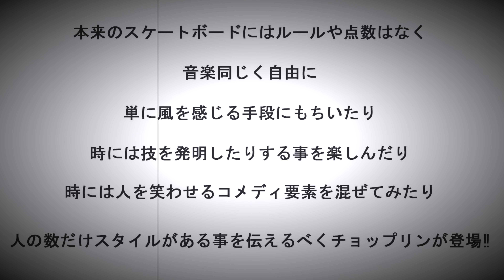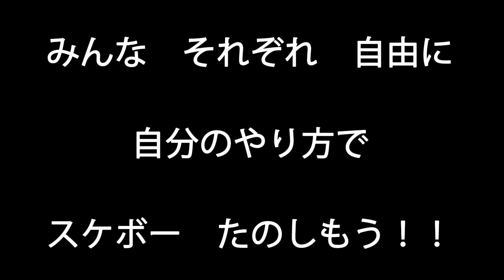橋の下世界音楽祭 2024 独立自由滑走 by OSAKA DAGGERS CHOPPLIN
橋の下世界音楽祭 2024 by SOUL BEAT ASIA

POSSESSED SHOE ＆ kappa堂 の尽力により、今年は初のスケートパークが、橋の下、ならぬ、橋の上、に登場‼

そこへ橋の下には例年参加の我ら WHEV & OSAKA DAGGERS ブースからも、恒例の DIY & DESTROY のみならず、スケートボード色を強めるべく、チョップリンが数年ぶりに表舞台に登場‼

本来のスケートボードにはルールや点数はなく

、音楽同じく自由に、

単に風を感じる手段にもちいたり

、時には技を発明したりする事を楽しんだり

、時には人を笑わせるコメディ要素を混ぜてみたり、

人の数だけスタイルがある事を伝えるべくチョップリンがパーク内をかき回す?!!

映像を見るとクオリティが低く見えるスケーティングですが、裏話をすると橋の下準備諸々で1～2日前には48時間ちゃんと睡眠を取っていない状態からの翌6時間睡眠で疲れがピークの状態で挑む事になり、本来のWHEVブースの店番もある中、更に当日はウォームアップすら無しのイキナリの飛び込み参加。

5分程度で店番に戻らなくてはいけない事を念頭に、ブッツケ本番4分程度のアドリブ撮影で実走時間は3分程。

その中で出てくる技の数々は全て一発撮り、一発メイクなので、一見ふざけたお笑いスケートに見えるかもしれませんんが、50歳前後の同世代の人には、日常ちゃんと基礎を怠らずに練習し続けている所も分かって貰えるかと思います。

そこも同世代のスケーター同士、モチベーションを上げ合える為の見所の一つになっています‼

俺のアカウントには過去の、橋の下参加時の映像もあるので、是非そちらもチェックしてみて下さい！